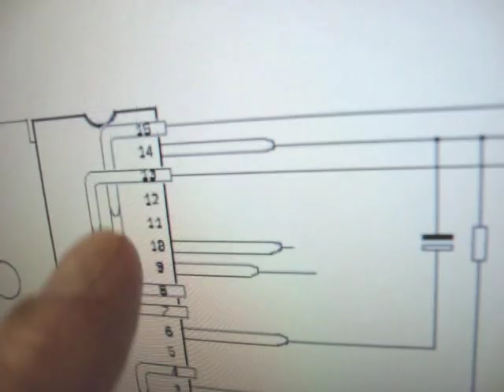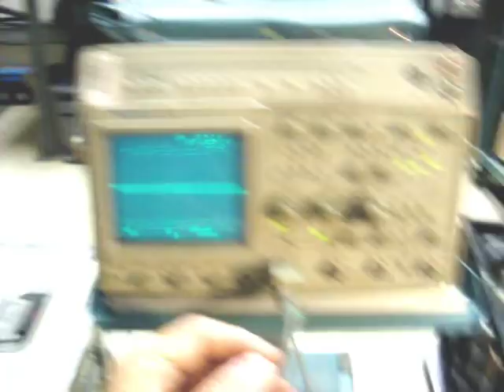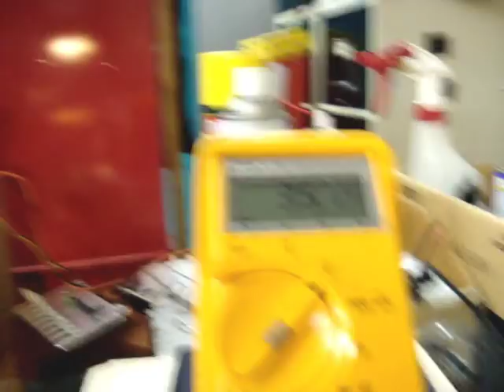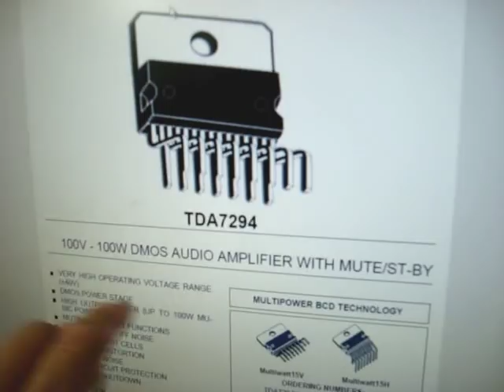TDA7294 100 Watt Audio Amplifier IC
This is a build and evaluation of the TDA7294 100 watt audio amplifier I.C.